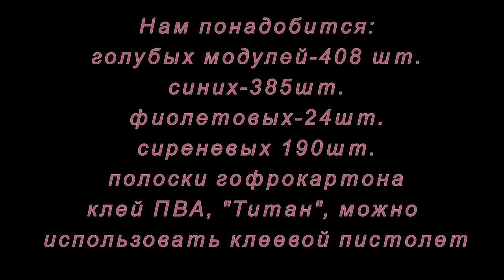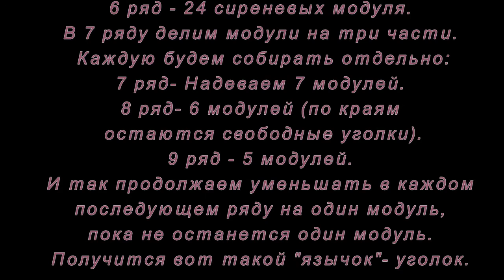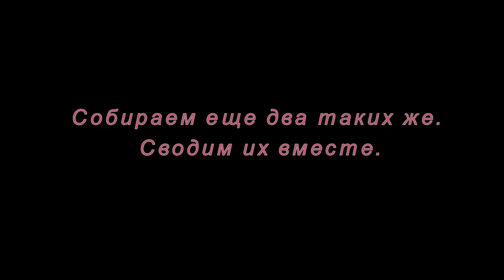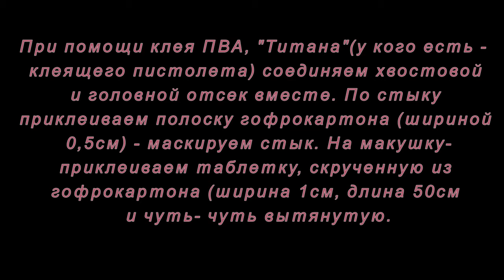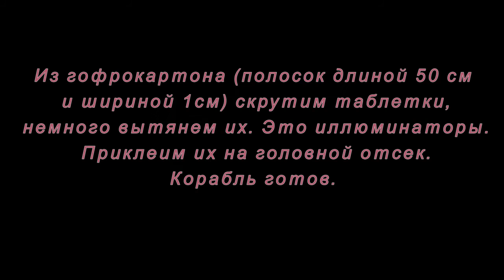Модульное оригами. Космический корабль. Мастер-класс.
Мастер-класс как сделать космический корабль из модулей оригами.